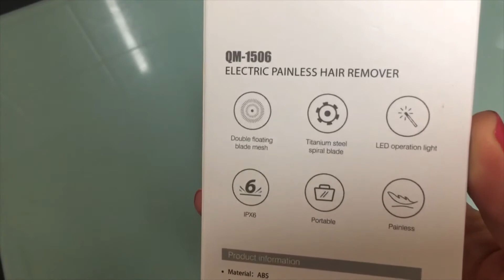Luvel Electric Painless Hair Remover looks and feel